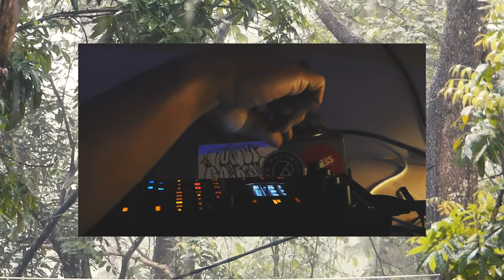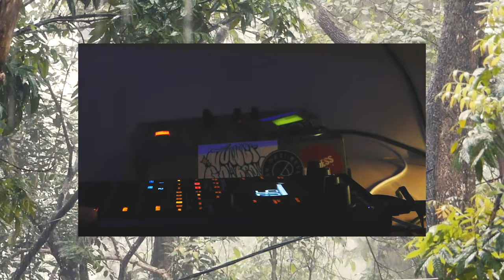Cold Day - SP-404 Mk2 Daily Beats